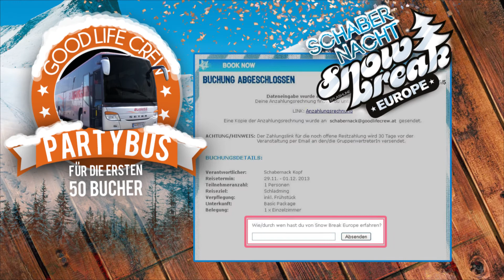SCHABERNACHT goes SNOW BREAK EUROPE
FAHRE MIT DEM GLC PARTYBUS ZU SNOW BREAK EUROPE

die ersten fünfzig schabernackköpfe die für Snow Break Europe die busfahrt von WIEN buchen und beim feld "durch wen hast du von SNE erfahren?" GOOD LIFE CREW eintragen, fahren im GLC partybus mit.

szenen teilweise zur verfügung gestellt von: obscura film